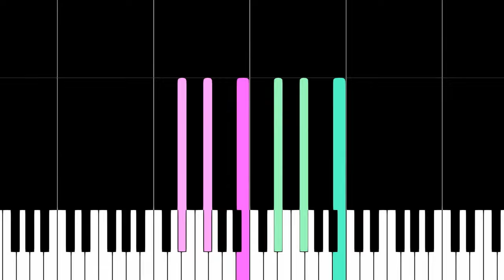Stampy's Lovely World (Piano Tutorial)